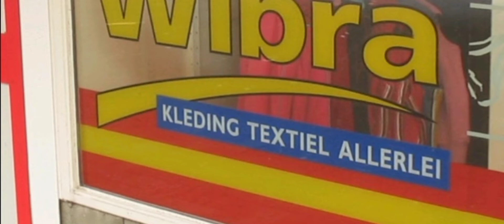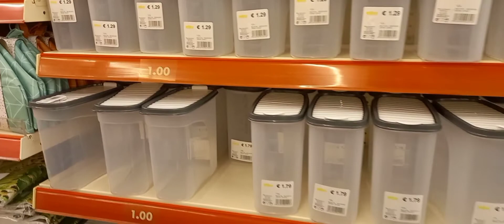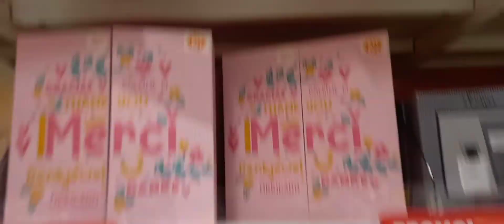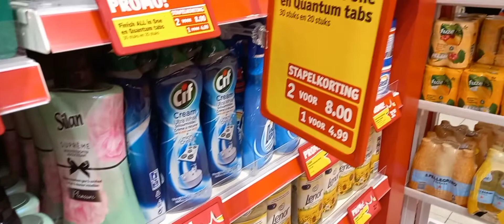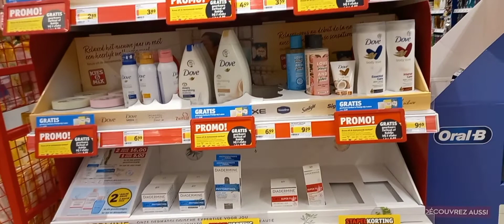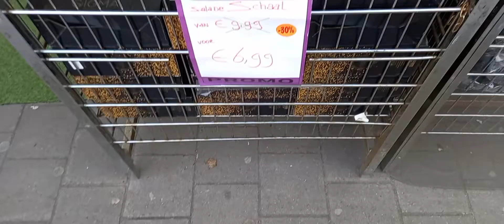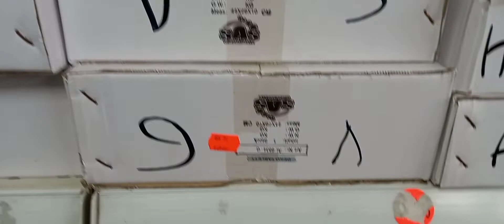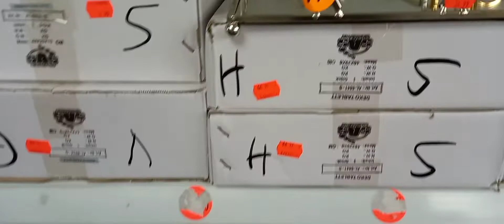Aday in the stores /une journée dans les magasin de Antwerpen